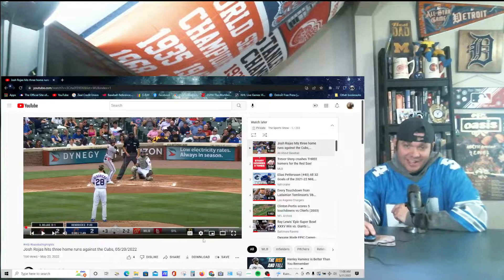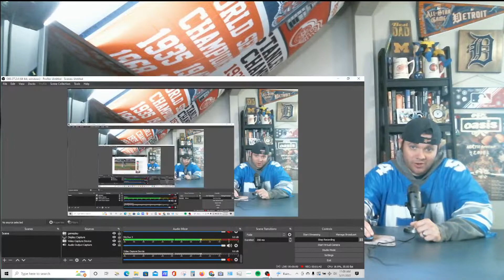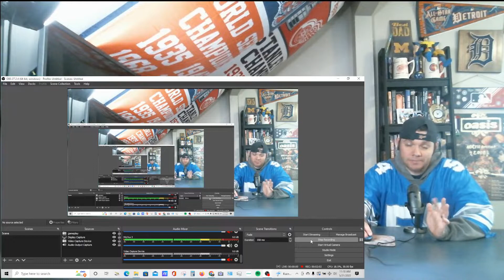Josh Rojas Highlights 3 Home Runs Arizona Diamondbacks 5/20/22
3 Home Runs Josh Rojas 5/20/22